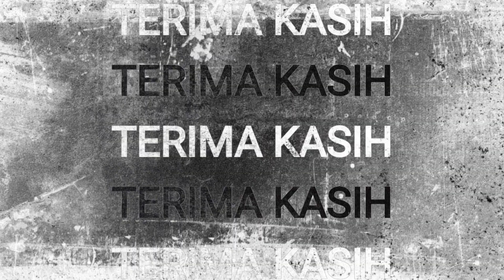JARANAN NEW TURONGGO SATRIO BUDOYO LIVE BRINGIN REJO SURABAYA PART 2